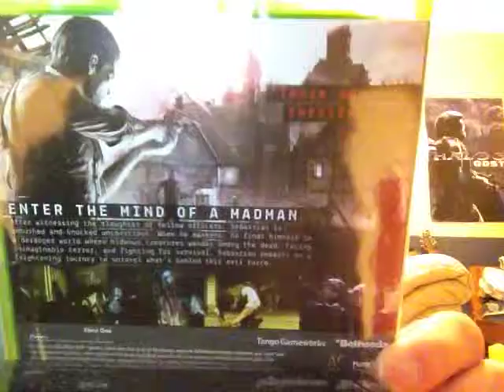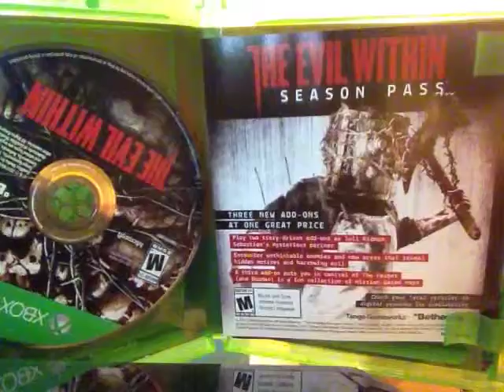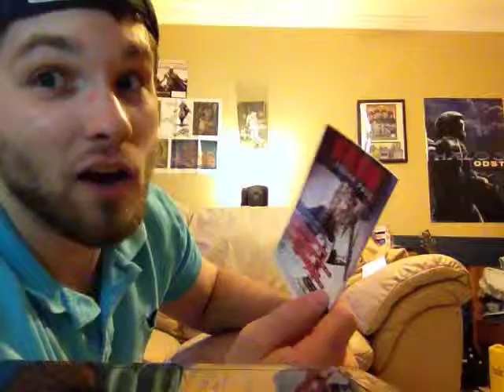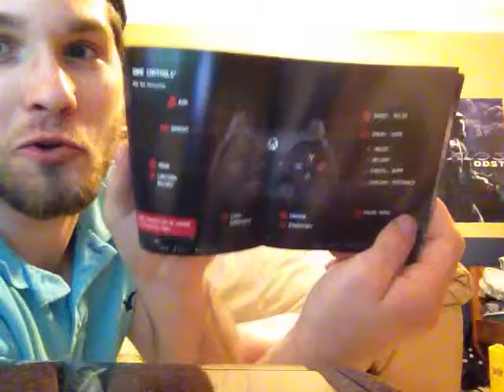Unboxing the Evil Within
Holy shit!? This game has a full-fledged manual in it?! Best...game...ever